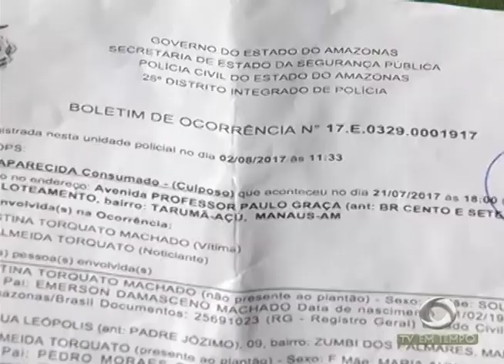Assaltantes invadem empresa despachante de veículos, fazem reféns e um bandido acaba morto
03º BLOCO JORNAL 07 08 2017 - Assaltantes invadem empresa despachante de veículos, fazem reféns e um bandido acaba morto